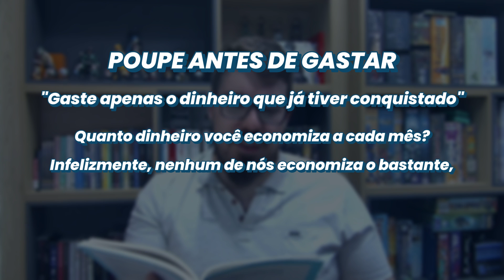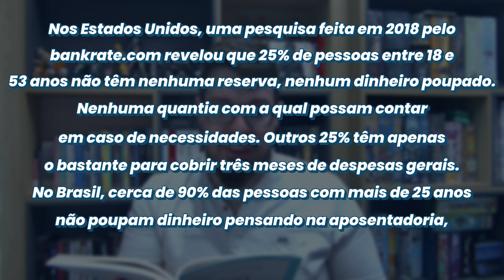14 - Poupe Antes de Gastar - Enriquecendo com Malafaia - 100 Coisas que...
Mais uma segunda-feira, e no vídeo de hoje vamos continuar aquele nosso combinado de toda segunda de Enriquecer com Malafaia.
E vamos de décimo quarto capítulo hoje que é -   Poupe Antes de Gastar
Estão gostando do conteúdo, se sim então nos siga em nossas redes sociais pra muito mais dica, e se não tudo bem, mas coloca aqui nos comentários sua crítica, feedback sempre é ok.
Cola com a gente e.
VEM COMIGOOOO!

Se gostou do conteúdo, não esquece de dar aquela moral.

QUER COMPRAR DOLAR OU MOEDAS DE MAIS DE 180 PAÍSES?
QUER INVESTIR NO EXTERIOR E TER A MELHORES TAXAS E RENTABILIDADE?
Abra sua conta na NOMAD com o Codigo UIQ20 e ganhe ate U$20,00 na sua primeira compra em dolar ou clique no link abaixo.